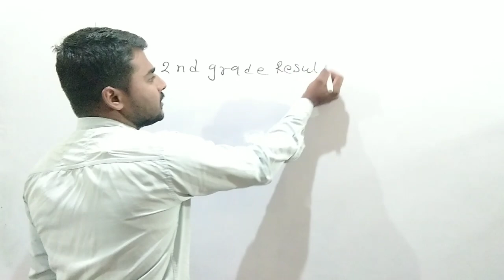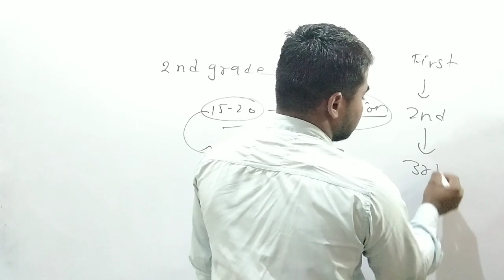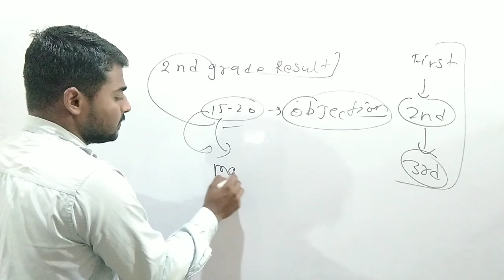Rpsc 2nd Grade Result 2023 | सेंकड ग्रेड रिजल्ट कब आयेगा